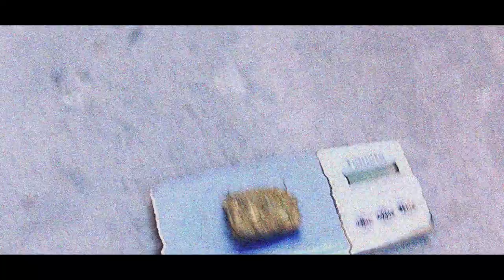MC GS - BRECA AÍ (CLIPE OFICIAL) Doug FIlmes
Artista: MC GS
Produção: Dj João Mdp

Produzido pela Doug Filmes Produções

tenho orgulho da favela
mais não quero minha mãe nela
então fui corre atrás de um adianto
na vida loca to fechado
plantão com os aliados
desculpa coroa mais eu não sou santo
desde pivete fui ensinado
respeito não e comprado
pisei fofo para chegar ate aqui
agora quer colar do lado
zé polvinho vacilão que na antiga tentava diminuir
(refrão)
não não não da... breca ai
quer cola so porque eu evolui...
não não não da. pé no freio
não estava na antiga agora e só os parceiros (4x)

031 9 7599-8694 Para todo brasil.